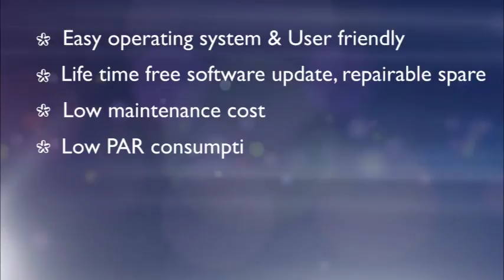Siddharth Printing Machine